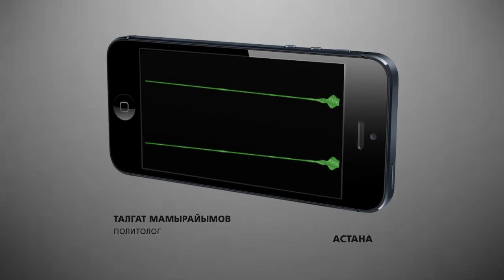В Астане осуждены шестеро обвиняемых в терроризме / 1612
В Астане вынесен приговор группе лиц, обвиняемых в подготовке терактов, покушении на высшее руководство страны и пропаганде
экстремизма. Шестеро сподвижников
 суд приговорил к разным, казалось бы мягким, срокам: от пяти с половиной  до десяти лет тюрьмы. За намерения создать на территории Казахстана исламский Халифат, взорвать дворец мира и согласия и подготовку покушения на руководство страны в день открытия театра оперы и балета. Идейным главарем группы называют Серика Кошалакова.